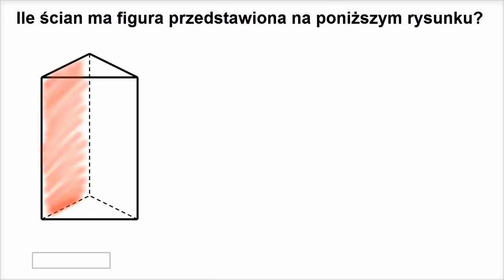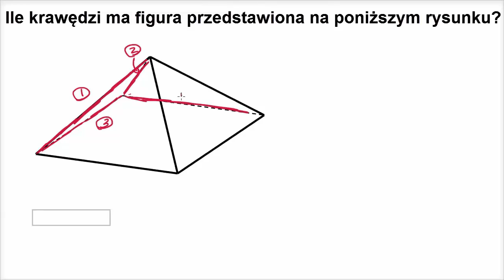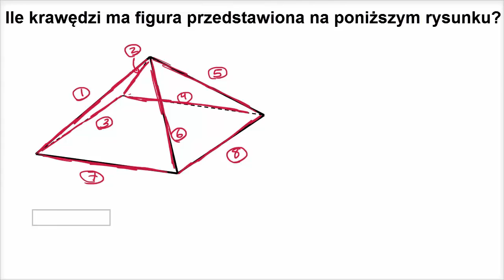Rozpoznawanie elementów brył geometrycznych: ściany i krawędzie